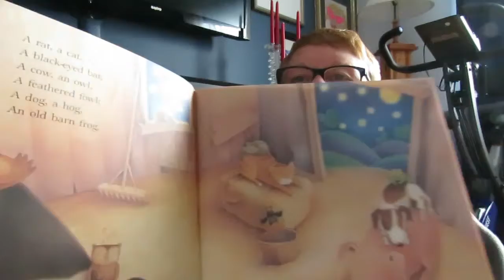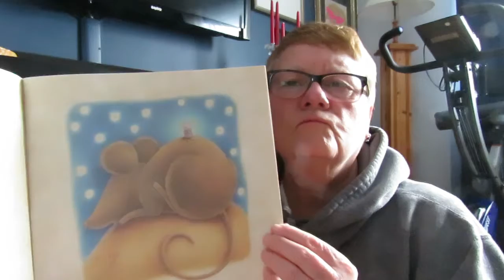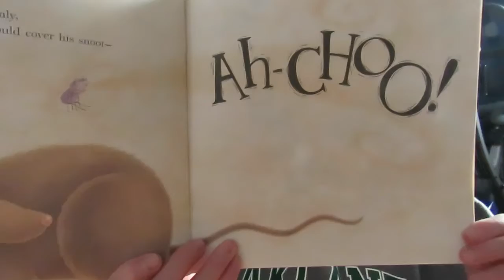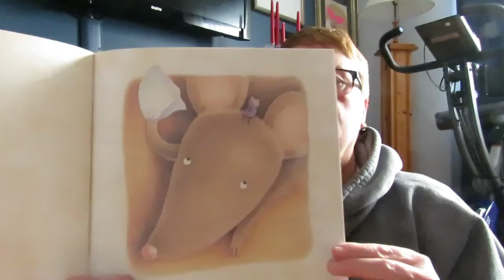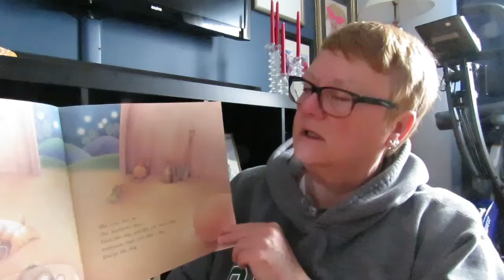The Flea's Sneeze